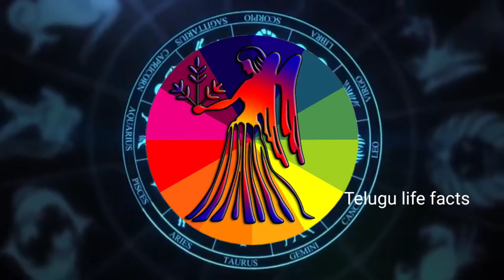ఈ వారం రాశి ఫలితాలు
ఈ వారం రాశి ఫలితాలు ‎@Telugu Life Facts